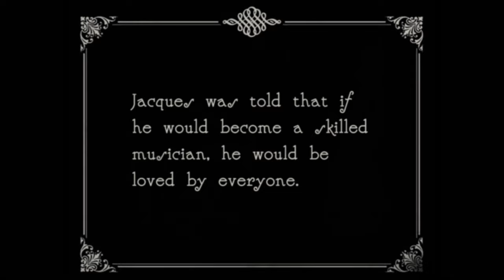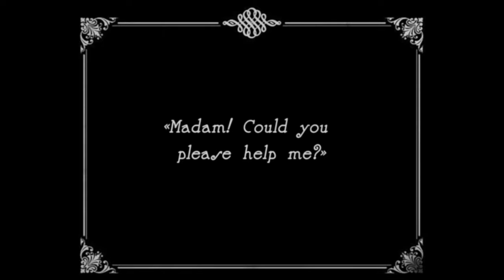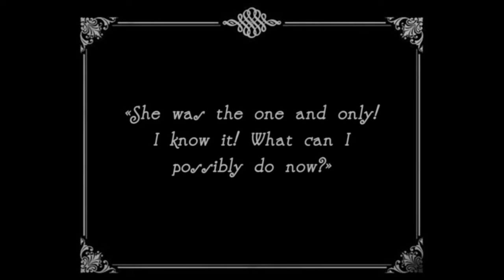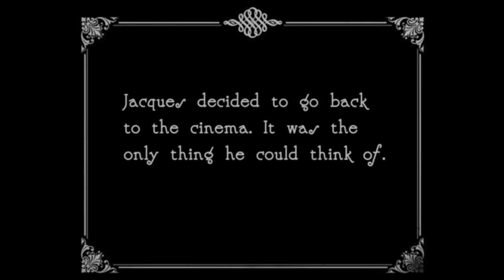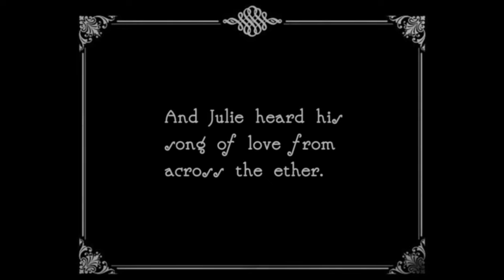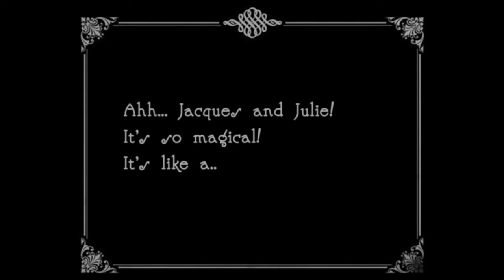Silence! - Short Comedy Film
SYNOPSIS
Jacques is a down-on-his-luck street musician in 1927 Paris, but when his music finally touches the heart of Julie, his luck seems to change for the better. Through a series of circumstances, Jacques suddenly finds himself a silent film character in modern day Paris, unable to make any sounds or communicate with anyone. Will he find a way back to his own world and reunite with Julie?

CREDITS
Jacques - Ferdinand Lenoir

Julie - Marianne Giraud

The Woman - Mirjana Kapor

Stephan Bookas

Editing - Gaz Evans

Camera - Stephan Bookas

Sound Recording - Krisztián Mányi

Makeup & Costume - Mirjana Kapor

Sound Engineer, Sound Design - Ernesto Suarez

Music Supervisor - Evelyn Bates

Translations - Irène Verheul

Produced by
Whatnot Films & Frédéric Henry